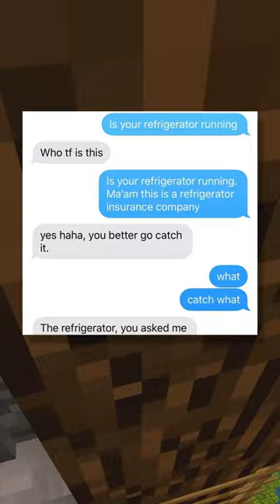Funny Text Messages #7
Did you find these funny as well?